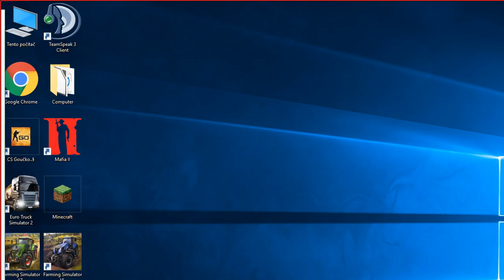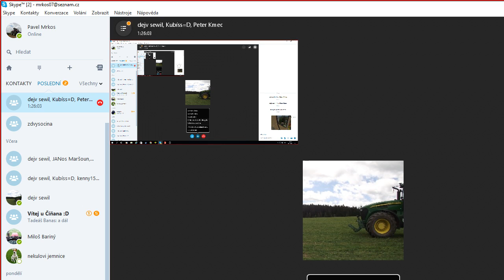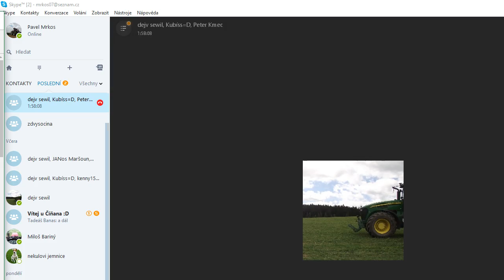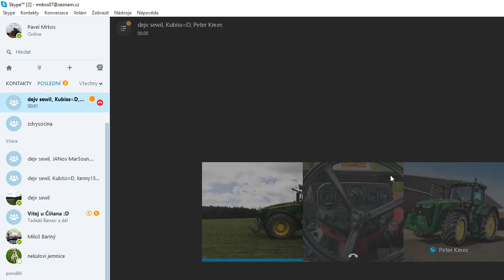Žně 2 - ZD Vysočina_LIVE #7